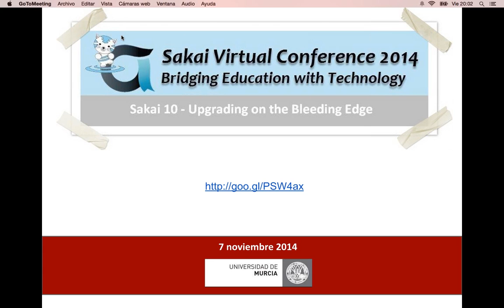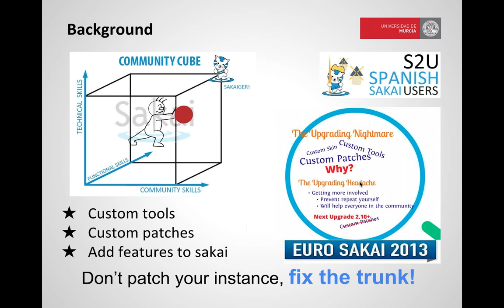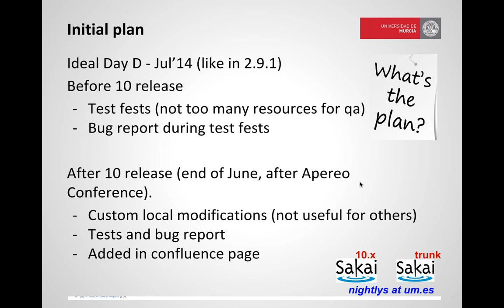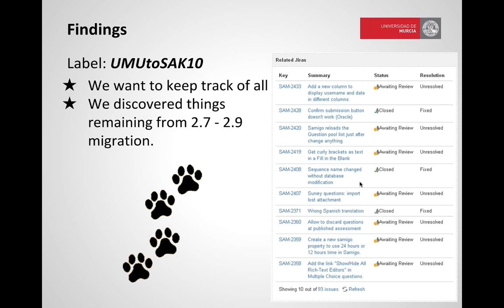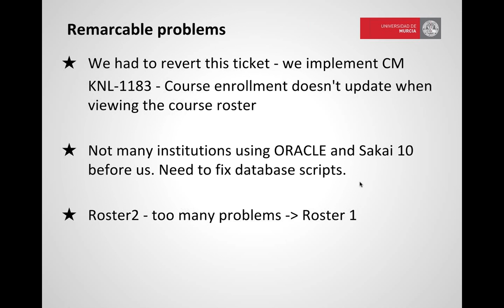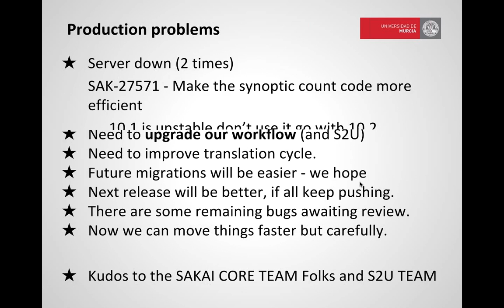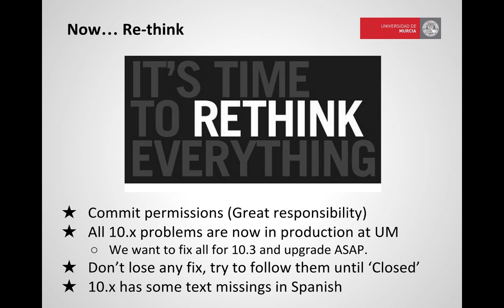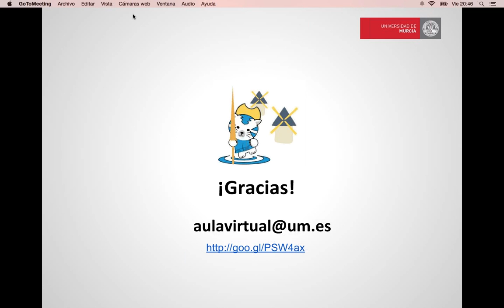Sakai 10 - Upgrading on the Bleeding Edge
This presentation aims to share with the community the University of Murcia’s experience with the upgrade from Sakai 2.9 to Sakai 10 [1]. We deployed our first Sakai pilot four years ago (Sept. 2010) which included five master programs and two degrees. Next academic course (Sept. 2011), Sakai was adopted in all campus supporting over 30.000 users.

Last year (July 2013), we upgraded from Sakai 2.7 to Sakai 2.9 [2] and that process helped us to gain some valuable experience that have made us to better understand the community and allowed us to be able to reduce the time needed for this new upgrade.

We will share the problems faced, the decisions made, and how we prioritized where to focus our resources to fix issues as they were appearing. Being one of the first institutions trying to upgrade is never easy so we tried to contribute every bug fix to trunk to help others that might come after us. By doing that, our migration process slowed down a bit but we believe that it helps the community move forward and that is what everyone needs.